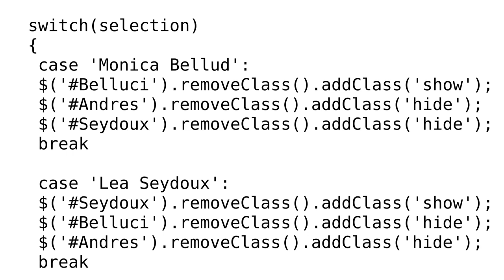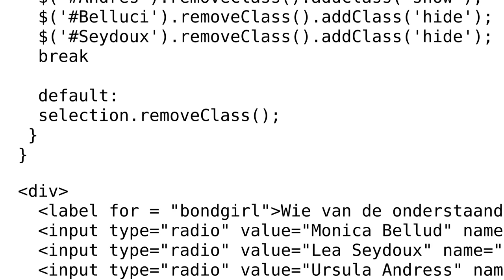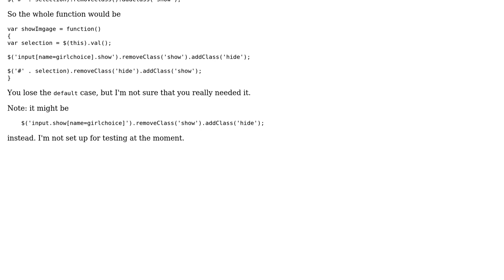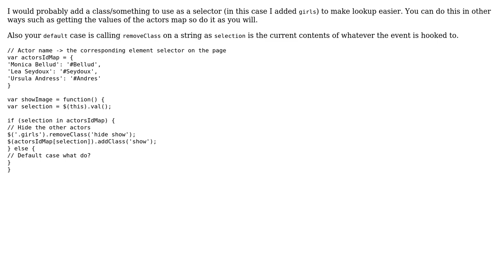Code Review: addClass and removeClass in a switch case (2 Solutions!!)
Code Review: addClass and removeClass in a switch case

With thanks & praise to God, and with thanks to the many people who have made this project possible! | Content (except music & images) licensed under CC BY-SA | Music | Images & others | With thanks to user megawac user Jamal user Brythan user Awa and the Stack Exchange Network Trademarks are property of their respective owners. You are responsible for your own actions.